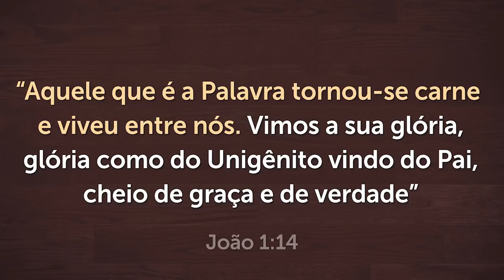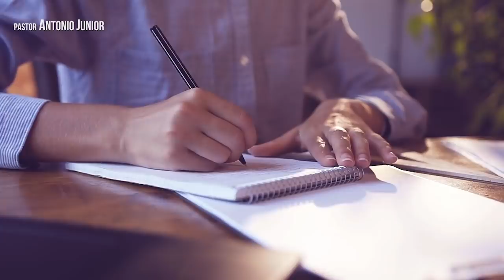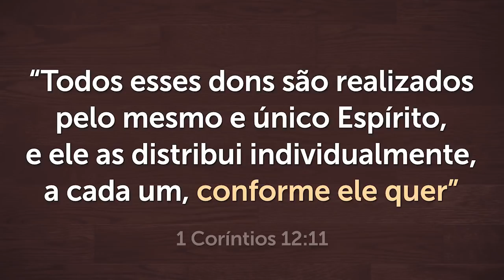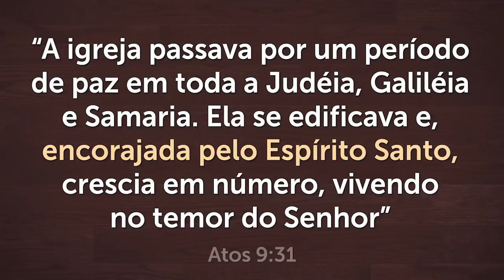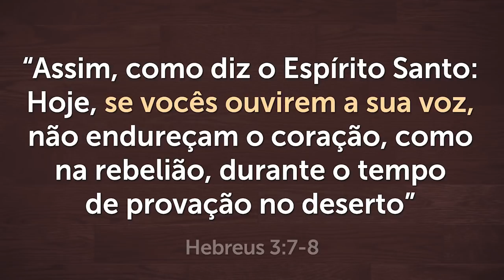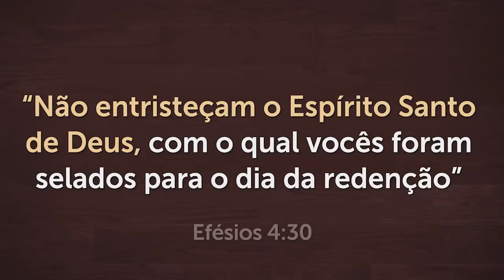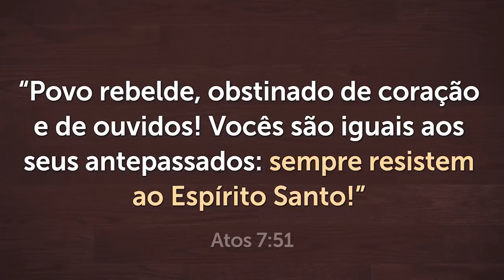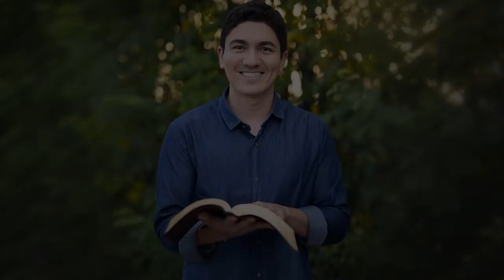10 CARACTERÍSTICAS DO ESPÍRITO SANTO - (Que Talvez Você Não Conheça)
Conheça 10 características do Espírito Santo de Deus e saiba como ter um relacionamento íntimo com Ele!